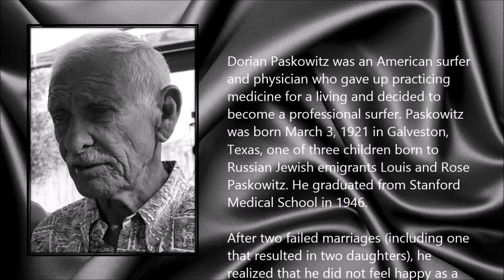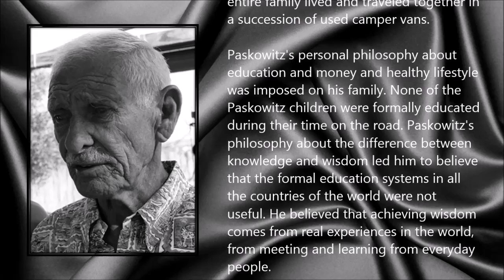Doc Paskowitz ● A Simple Tribute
Dorian Paskowitz (3 March 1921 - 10 November 2014)